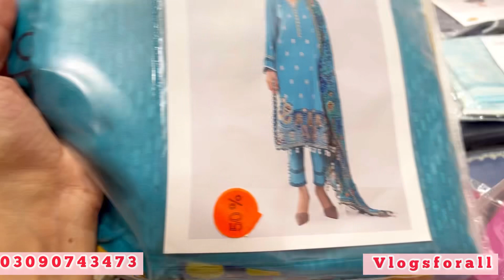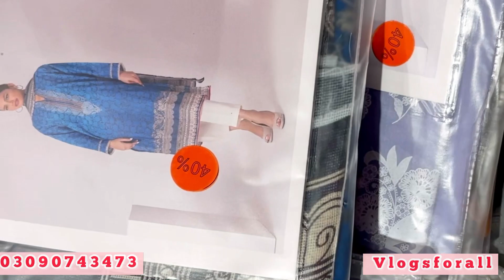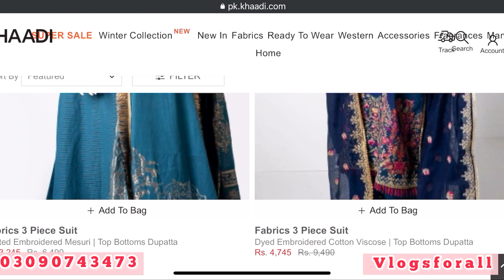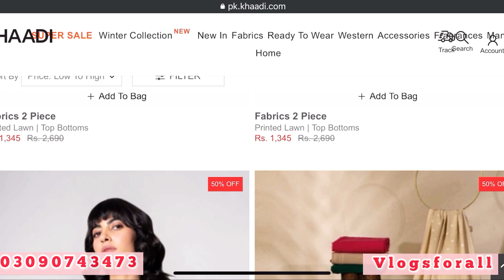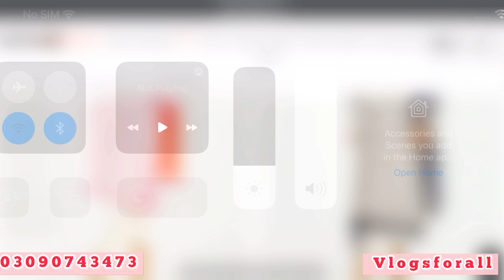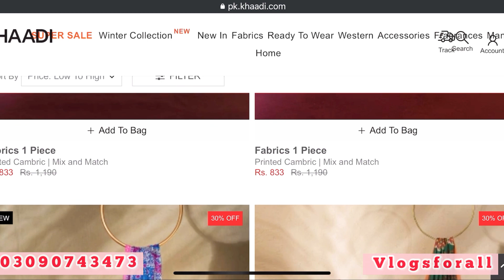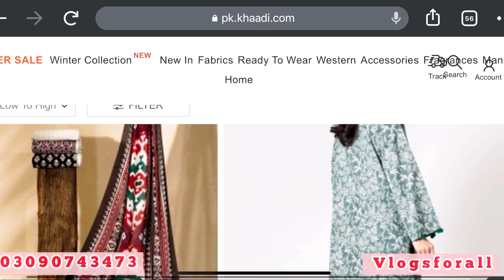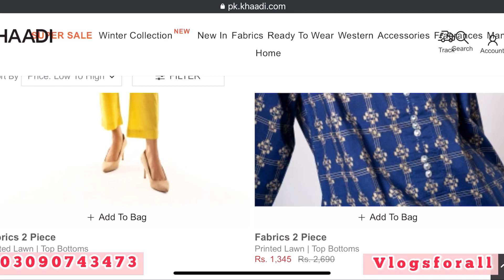Khaadi Flat 50 Blessed Friday Sale